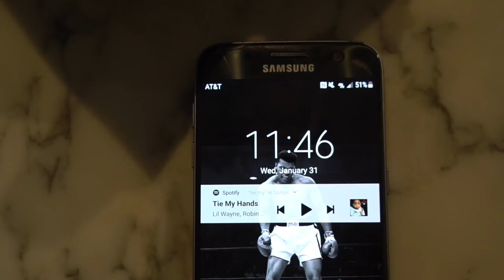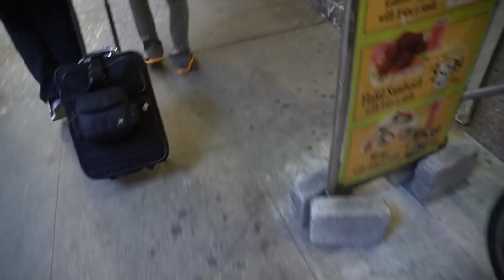GRINDING OHP PRs ft Omar Isuf, Kevin Oak & Terron Beckham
-[Check My Fav Reebok Gear]